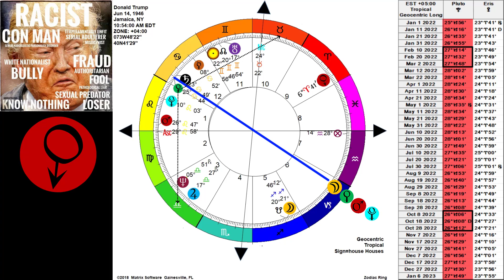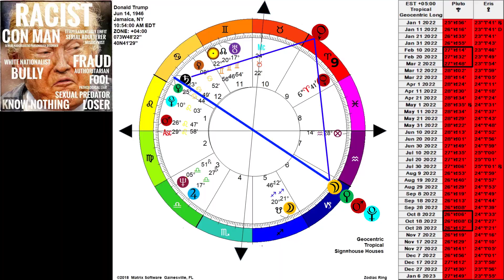More on Trump This Week and Next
What I explained on Saturday in my last video definitely applies however we need to add to other planet cycles that really help to fill in the picture and make the situation especially ominous.